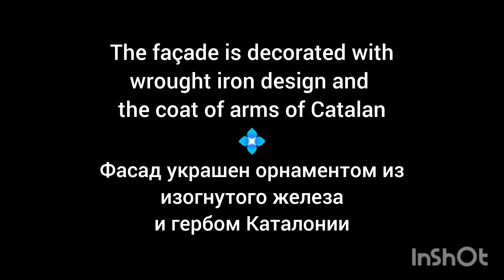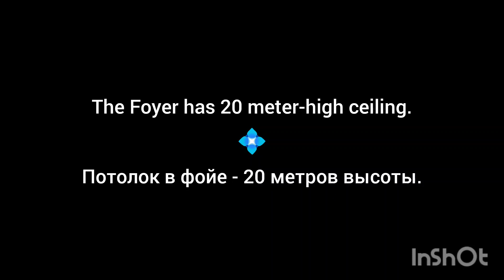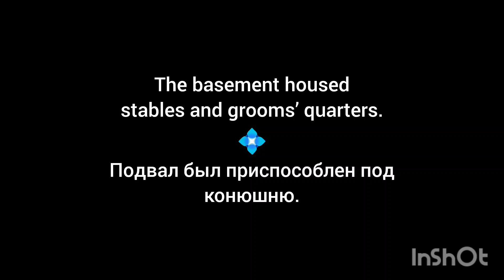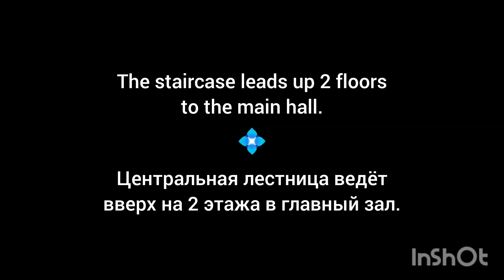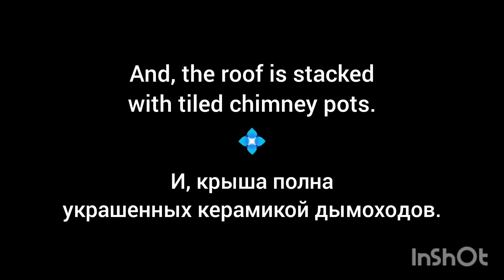Free Barcelona. Palace Güell by Gaudi. Барселона Бесплатно. Дворец Гауди.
Our visit to the Palau Guell ($12, by Gaudi, Unesco)

Gaudí was 34 years old when he received his first commission in Barcelona to build the private residence of the Güell family in the Raval.

Gaudí had a free budget to build an original palace for political meetings and chamber music concerts. The final result was a masterpiece in Gaudí’s darkest style, crafted for balance of volumes and light.

The façade is made with a wrought iron design and coat of arms of Catalan.

The 20 meter-high foyer gives the building a transparent appearance.

The staircase leads to the central hall, crowned by a dome that filters light.

The roof terrace with 20 chimneys (all different).

The basement with low vaults housed stables and grooms’ quarters

The palace was used for this purpose for only a few years (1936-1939), as it was confiscated by the anarchist trade unions CNT-FAI. In 1945, the heirs of Count Güell transferred it to the Barcelona Provincial Council.